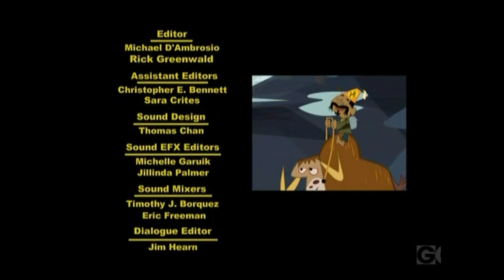Ami and Yumi Funny Moments - Hi Hi Puffy AmiYumi Compilation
Just a little compilation of some moments that made me laugh really good when watching the Hi Hi Puffy AmiYumi Show for the first time recently. I only ever saw like 2 or 3 episodes as a kid, but I can't really remember finding it that funny. But oh my god, do I enjoy the humor of this show now as an adult :D.